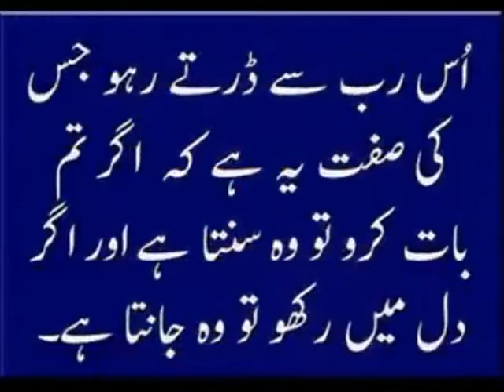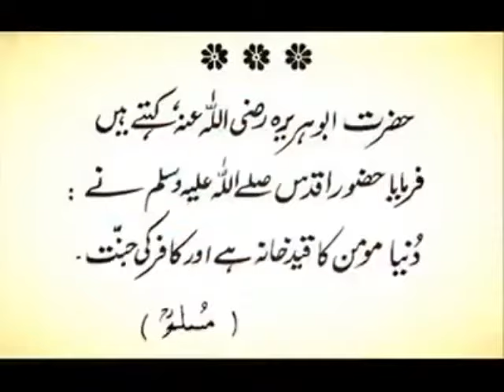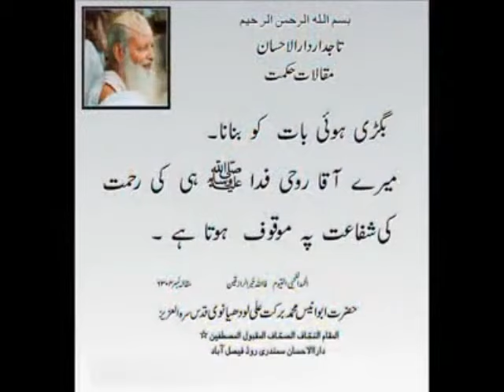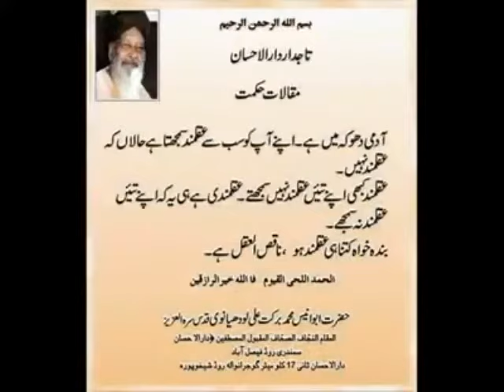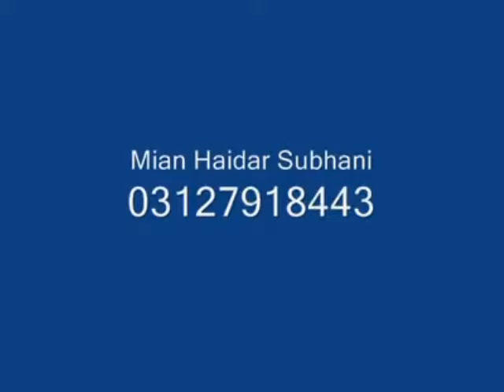durood e awaisia by subhan Brothers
Saabzada Muhammad Sufyan Raza Qadari
saabzada Muhammad Faizan Raza Qadari

Darood Awaisia
sufi barkat ali ludhianvi
Darood e Paak
darood owaisia
Subhan brothers